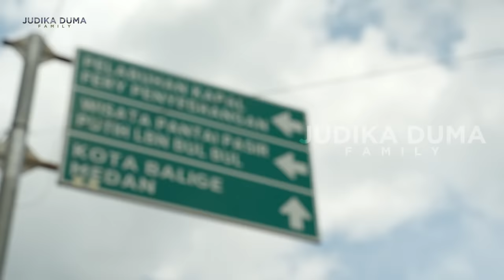DI AJAK NYANYI LAGU BATAK, SANDIAGA UNO NGEGAS JUDIKA DI KOTA BALIGE !!!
Judika diundang untuk perform di kejuaraan dunia F1H2O di kota Balige, kota kelahiran istri nya Duma Riris. Kota Balige juga merupakan kota tempat Judika dan Duma Riris menikah.

Menghibur seluruh masyarakat yang datang dari seluruh Sumatera Utara, Judika berduet dengan Sandiaga Uno di atas panggung menyanyikan lagu Batak. Bagaimana serunya? Silahkan di tonton saja ya..